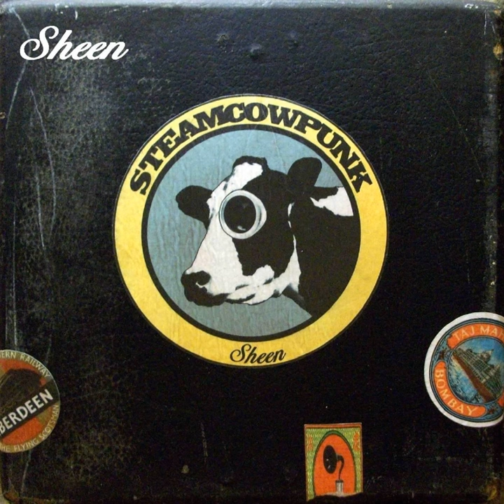Coffee Pot Blues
Coffee Pot Blues · Sheen

Steamcowpunk